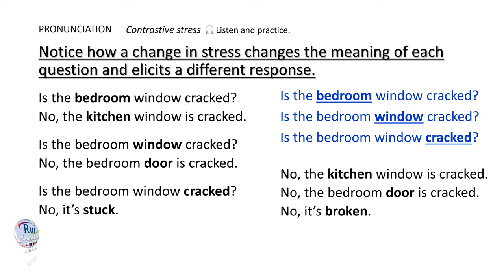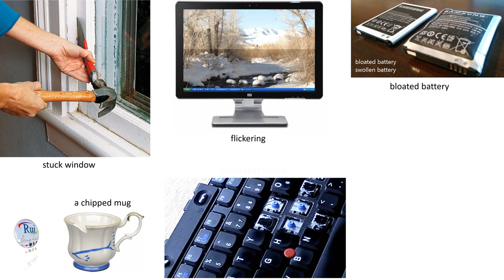Aula de inglês: L03U06E09 PRONUNCIATION